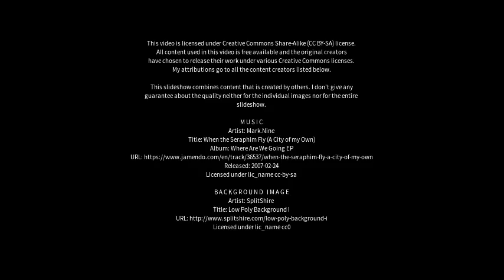Best places to visit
Best places to visit - Maroubra (Australia) Best places to visit - Slideshows from all over the world - City trips, nature pictures, etc.